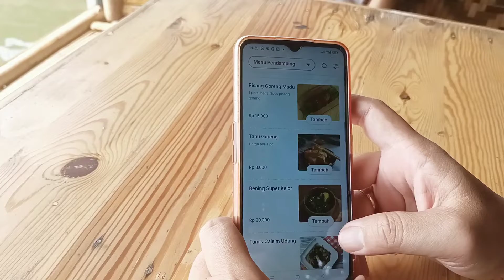AKHIRNYA DAPET IKAN JUGA‼️|| Mancing ikan nila bisa di masak ditempat 😱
Hallooo teman teman semuanya

Russell kali ini mau coba mancing ikan, ikan nya bisa dibawa pulang bisa dimasak ditempat juga lhoooo!!! ikutin keseruan aku trus yuk